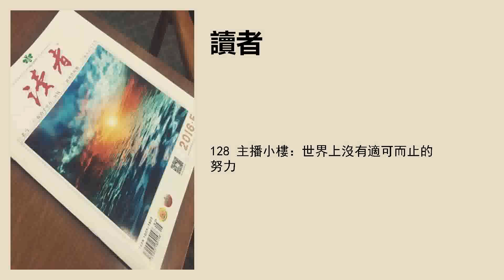128 主播小樓：世界上沒有適可而止的努力